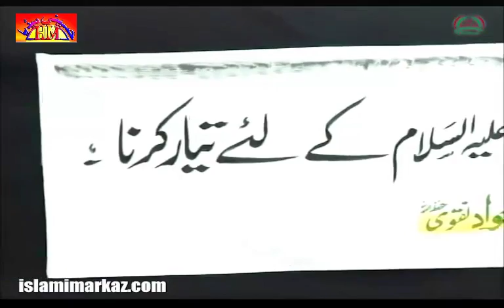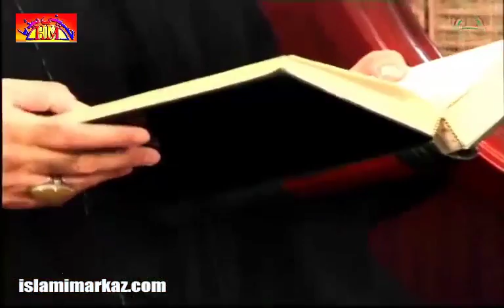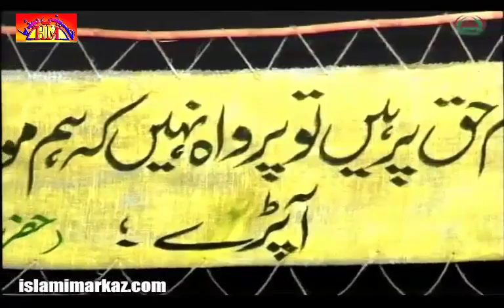[05] Muharram 1437 2015 Qayam-E-Imam Hussain (A.S) Ka Makki Marhalah - Ustad Syed Jawad Naqavi